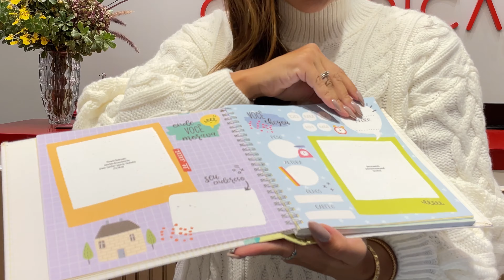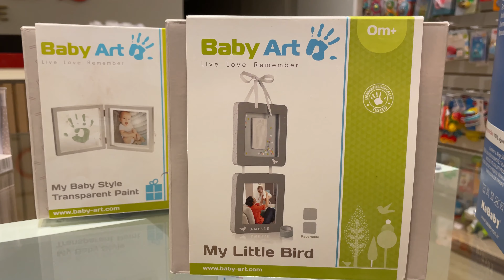Produtos até R$ 200,00 para presentear uma mamãe - Gravidicas Store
Está pensando em presentear alguma amiga ou familiar que está grávida e não sabe o que comprar?? Nós te ajudamos a escolher!!!
Neste vídeo iremos mostrar sugestões de produtos que qualquer mamãe vai amar ganhar.

Gravidicas Store

Produtos:
Álbum do bebê: